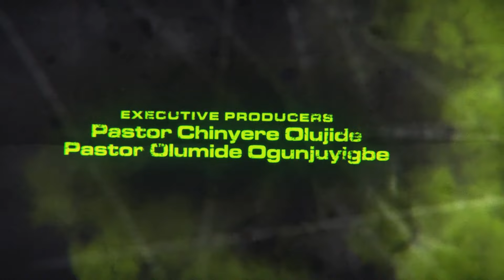Jesus House DC | A Conversation on Purpose | Conversation with the Singles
"A Conversations on Purpose" based on our theme for 2024, "Created on Purpose for A Purpose."